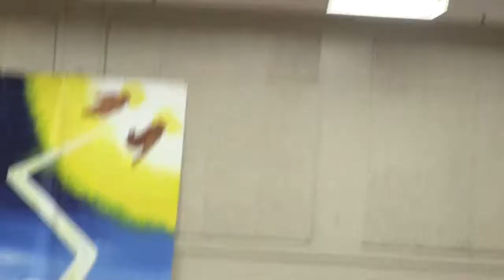XXXVI Congreso Carismatico Hispano - Hora Santa (3a parte)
XXXVI Congreso Carismático Hispano de San Jose, California.
Patrocinado por los Grupos de Oración de la Renovación Carismática de San Jose.
Celebrado en Santa Clara County Fairgrounds, San Jose CA.
20-22 de Septiembre del 2013

Hora Santa 3a parte)